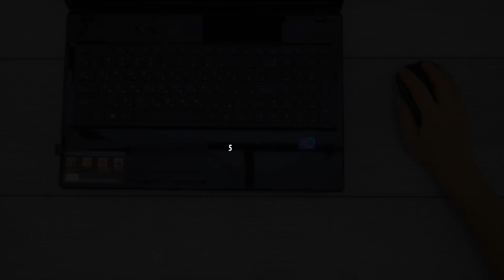5 praktikus ötlet a mosogatószivaccsal - hamarabb végzel a teendőkkel!| Tökéletes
5 praktikus ötlet a mosogatószivaccsal - hamarabb végzel a teendőkkel!| Tökéletes